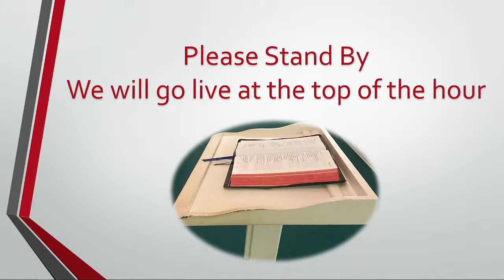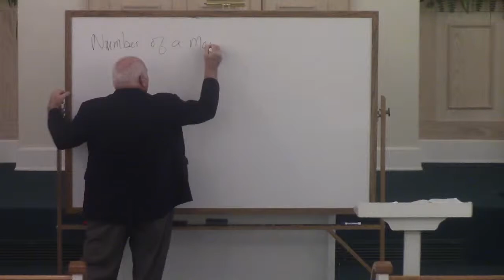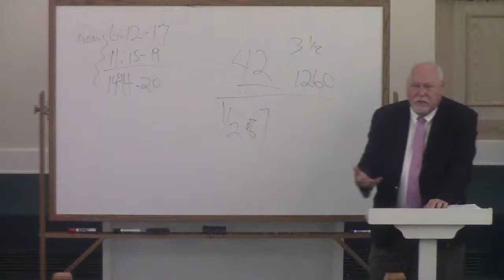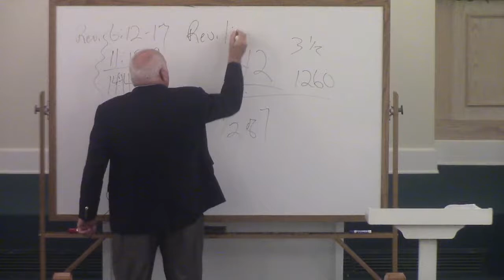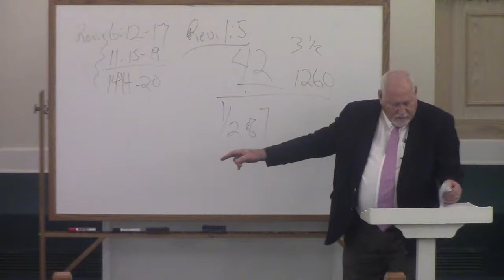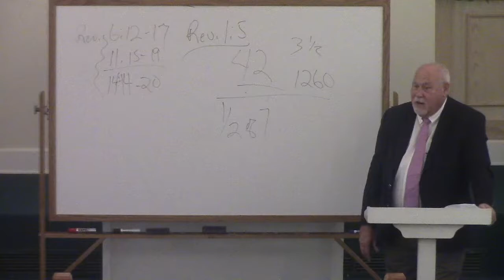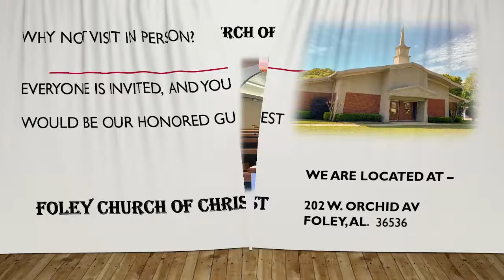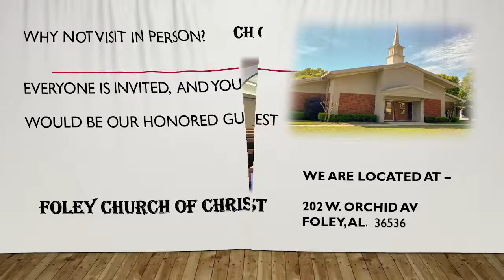Foley Church of Christ Live Stream